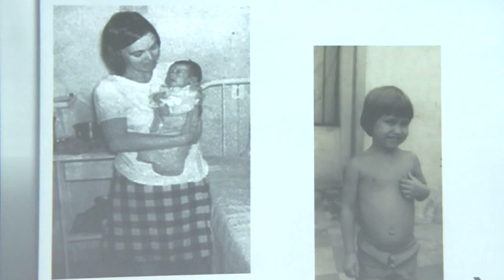Histórias das famílias Gabrois e Teles são contadas na Comissão da Verdade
Na tarde de 8/5, a Comissão da Verdade Rubens Paiva, presidida pelo deputado Adriano Diogo (PT) ouviu os irmãos Janaína e Edson Luis de Almeida Teles; João Carlos Schmidt de Almeida Grabois e Igor Grabois. Igor, filho de Gilberto Olímpio Maria e Victória Grabois, foi o primeiro a depor.